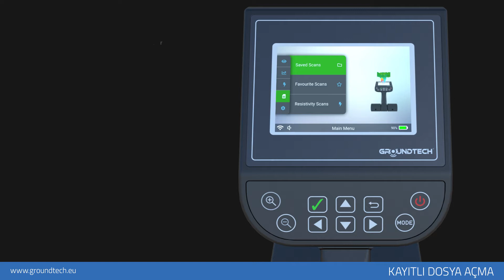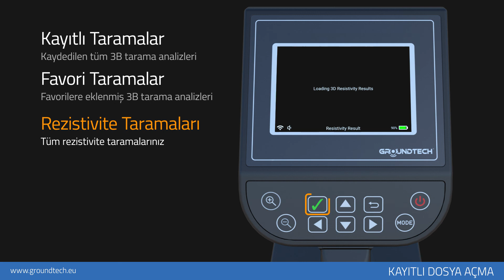Groundtech Discovery - 14 - Kayıtlı Dosya Açma (Türkçe Kullanım Videosu)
Dedektorburada.com İstanbul merkezli olarak Türkiye genelinde lider dedektör satış firması olma vizyonu ile kurulmuştur.

Başka yerde arama! sloganıyla hareketle yerli ve yabancı her marka ve model Define, Güveniik ve Endistriyel alanda kullanılan tüm dedektör modellerinin yanı sıra Alan Tarama cihazlarıyla ilgili tüm ihtiyaç ve gereksinmelerinizi en uygun fiyata karşılamada dedektorburada.com sizi doğru ürüne yönlendirme tek adrestir.